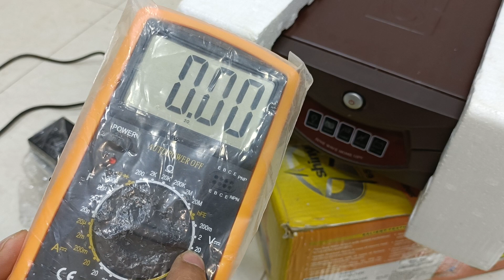ازى اتأكد أن تونجر الانفرتر بيشحن البطاريه وشغال كويس بطريقه بسيطه احمد العربي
متاح شحن جميع المحافظات 🚚 🚢 ✈️
أرقام التواصل معنا📲☎️☎️
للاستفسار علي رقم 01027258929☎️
التحدث واتس بدون تسجيل الرقم